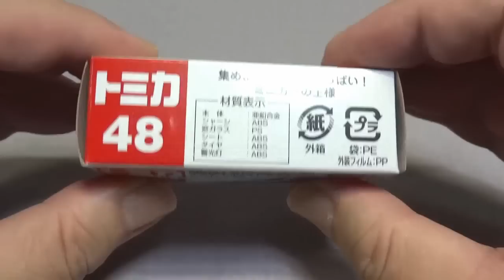トミカ No.48 スズキ アルト パトロールカー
トミカのスズキ アルト パトロールカーです。アクションはサスペンションと後部ドア開閉です。